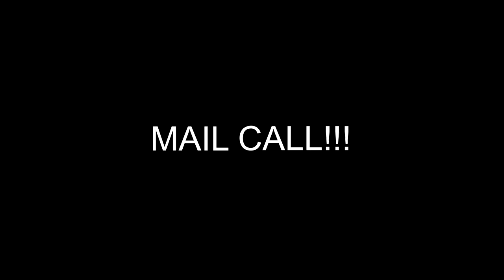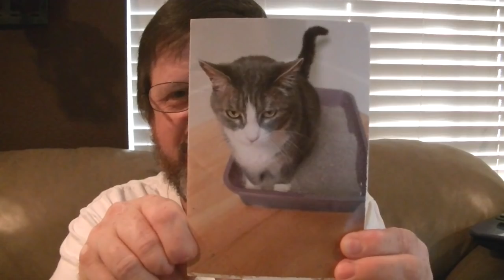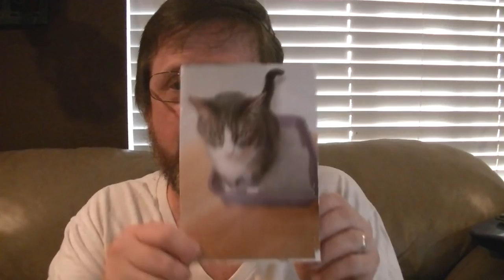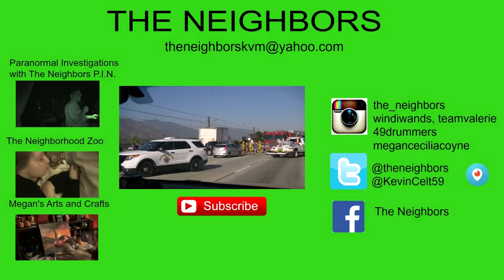STORMY WEATHER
Kevin does some cleaning up around the house and does some prep work for some final touches to finish our Kitchen and Dining room! Valerie finally catches up on comments, gets some rest, does some coloring and enjoys another storm!

                    Kevin: 49drummers
                    Megan: meganceciliacoyne